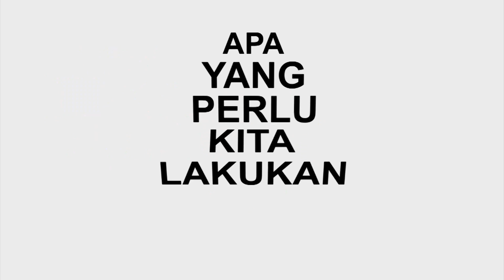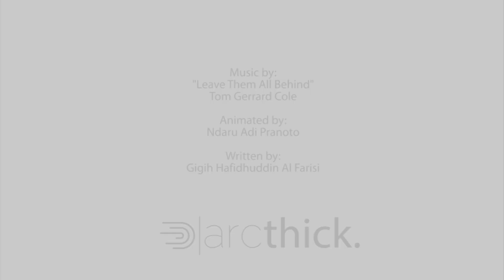Landscape Management Part2 for EXPOSE 2015 HS Arifin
This video is created by Landscape Management Course students, odd semester 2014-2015 in Department of Landscape Architecture, Faculty of Agriculture, Bogor Agricultural University (IPB). They proposed how the community participate on  management of garbage in the blue open spaces (RTB) and greenery open spaces (RTH). Enjoy watching this video, please. Cheers, Deddy-Hadi Susilo Arifin